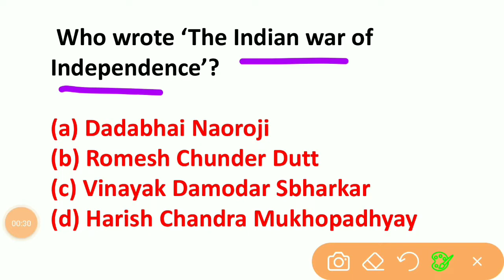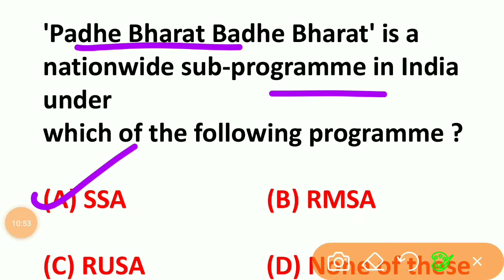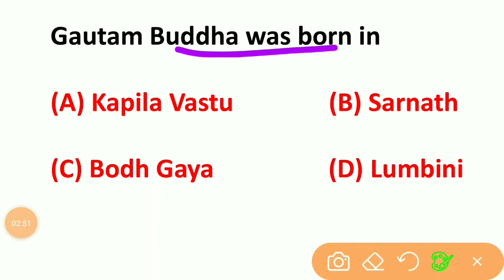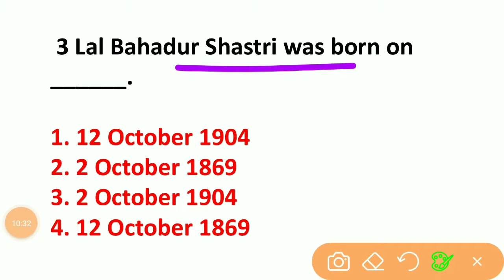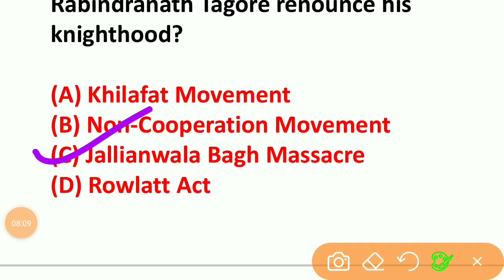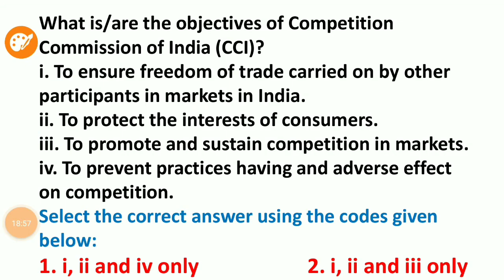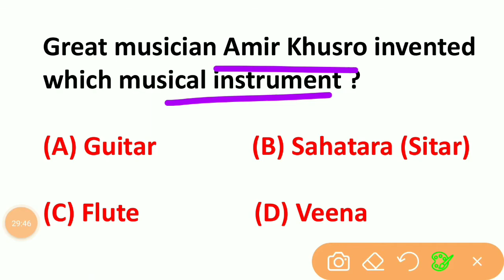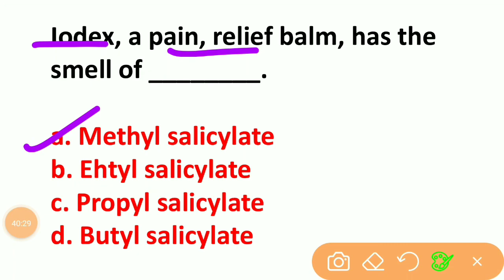Latest Current GK Hindi - L5 - general awareness 2021- selective general knowledge-EPFO-IB-PCS-NTPC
Topics- IB ACIO 2021  IB & UPSC EPFO 2021 PCS,NTPC,SSC,CGL,POLIC

@general knowledge current affairs in hindi
@2021 ka current affairs in hindi
@current affairs question in hindi
@latest gk hindi
@current affairs hindi mein
@today gk in hindi
@ias paper in hindi
@ias syllabus in hindi
@ias full syllabus in hindi
@upsc syllabus mains in hindi
@upsc ias mains syllabus in hindi
@upsc detailed syllabus in hindi
@apply for upsc exam 2020
@upsc exam result
@2020 test series upsc
@upsc exam apply online
@gk and gs in hindi
@gk in hindi current affairs
@gk gs question answer in hindi
@gk exam in hindi
@gk question in hindi test
@science important question in hindi
@general science gk in hindi
@science gk in hindi objective
@history ke question in hindi
@basic gk in hindi
@general awareness
@general awareness of the environment
@current affairs in hindi 2021
@history gk question in hindi
@bhugol gk in hindi
@ias current affairs in hindi
@latest current gk in hindi
@current affairs upsc in hindi
@current question in hindi
@ssc cgl general awareness general awareness of the environment
general awareness
latest gk questions hindi
latest gk in hindi
current gk question in hindi
current gk question answer in hindi
gk question of hindi
new general knowledge in hindi
question and answer in hindi
gk questions in hindi
today gk question in hindi
gk question answer hindi mein
current knowledge in hindi
hindi question
latest general knowledge in hindi
gk question and answer in hindi
2020 ka gk in hindi
about upsc exam in hindi
full details of upsc exam in hindi
gk in hindi with answer
current gk question and answer in hindi
gk question answer in hindi current
gk in hindi 2018 question answer
exams answer
gk question in hindi
gk quiz in hindi with answers
ssc adda gs capsule
ghatna chakra ssc gk
lucent gs 2020
ssc adda gs capsule for ssc cgl 2020
rakesh yadav gk
ssc gs previous year